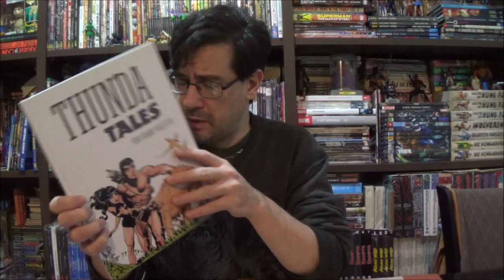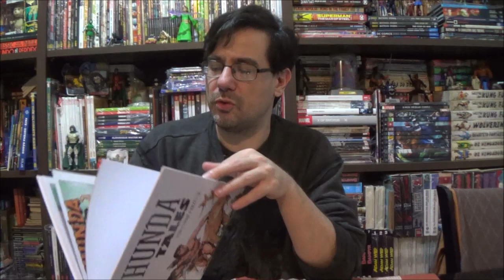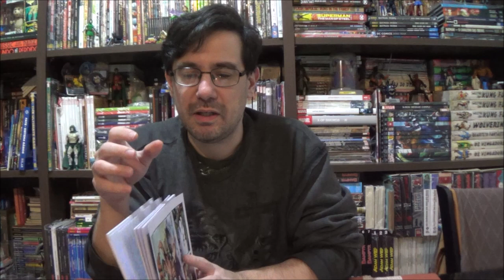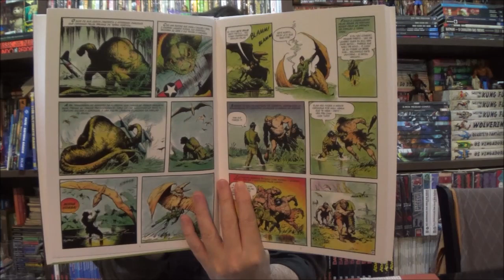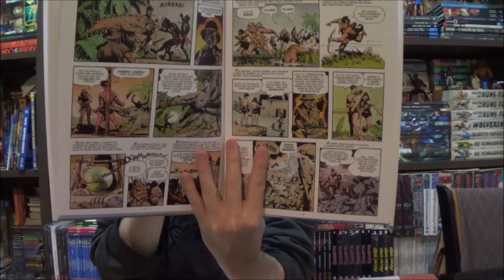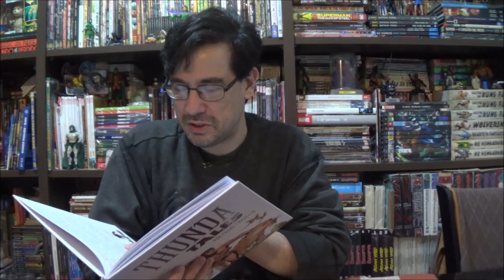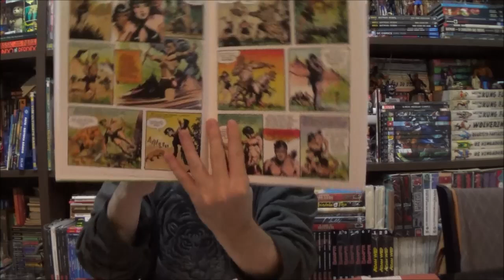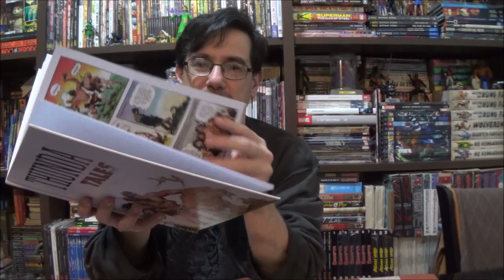Chapéu do Presto - Thun'da Tales por Frank Frazetta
Bem-vindos a mais um Chapéu do Presto, no episódio de hoje proponho uma viagem ao passado com Thun'da Tales por Frank Frazetta da editora Monumental.